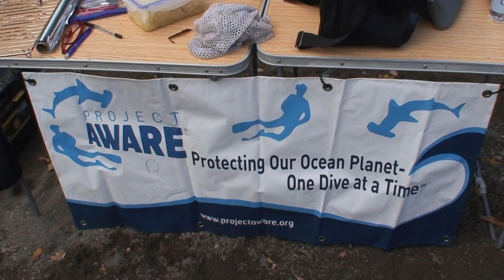Dive Against Debris 2016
Project AWARE Dive Against Debris day.
Another brilliant days diving in support of Project AWARE, raising awareness of debris in our rivers and oceans, and, of course, doing something about it!